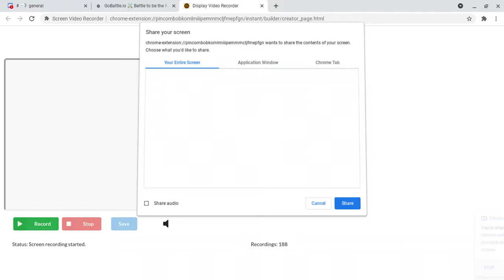Tire Vs Glass